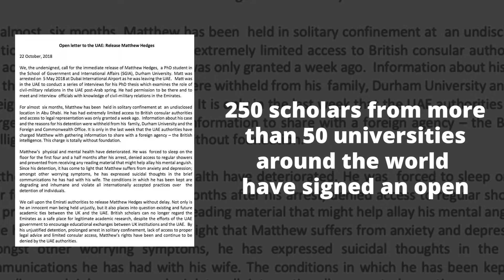British academic detained in the UAE on suspicion of spying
Matthew Hedges, 31, was arrested at Dubai airport in May on allegations of spying for a foreign state and has been held at undisclosed prison location in the UAE.